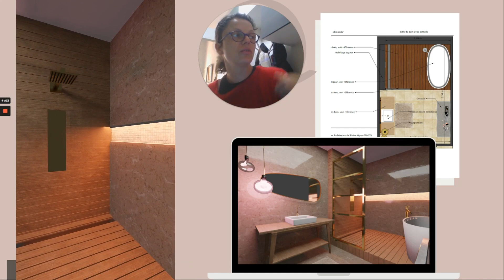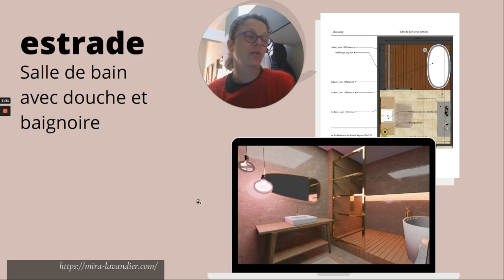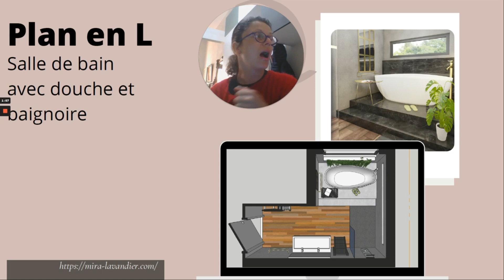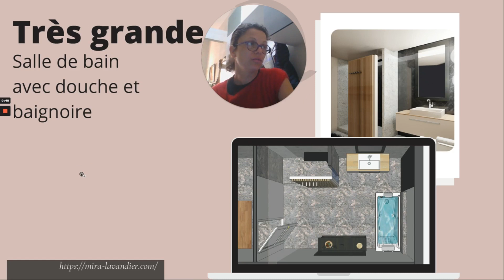4 exemples de salle de bain avec douche et baignoire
Découvrez les fiches des projets en PDF ainsi que les références de mobilier et de matériaux dans l’espace membres
Découvrez 4 beaux projets de salle de bain avec douche et baignoire , quel exemple préférez-vous? Inspiration garantie avec ces jolis projets de salle de bain avec douche et baignoire que vous allez découvrir aussi en vidéo room tour !
Si vous cherchez une idee salle de bain avec douche et baignoire qui pourrait inspirer votre aménagement, prenez le temps de découvrir les exemples partagées attentivement!

A la fin de la vidéo dédiée aux 4 projets de salle de bain avec douche et baignoire , regardez aussi celle-ci qui montre plus de détails sur le premier projet présenté

Vous allez trouver la liste shopping pour ce projet et vous allez pouvoir télécharger le PDF de la présentation dans l’espace membres- une bibliothèque de projets 3D classés par type de pièce.